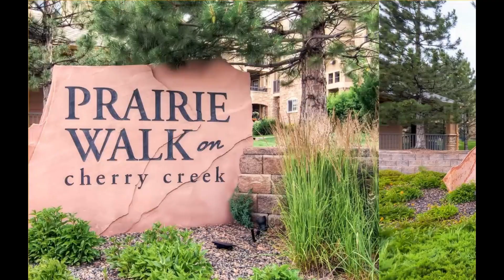Prairie Walk Parker Condos For Sale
As soon as you walk in, this well appointed, rare, 3 bedroom, 3 full bathroom corner penthouse will instantly feel like home. The vaulted ceilings and arched doorways give it an open, inviting feel while the new Home Decorators Collection window coverings will cozily shut out the world. Snuggle up to the family room fireplace or retreat to one of the two main floor master suites, each with their own walk-in closet and balcony! The third bedroom and full bath upstairs is perfect for teens or guests or a private home office! Don't miss the large walk-in under stair storage area! Recent upgrades include new stainless appliances, granite counters and upgraded 42" kitchen cabinets (2022), all new Hunter fans (2022) and all new lighting(2022)! The main floor laundry room including the 2021 Samsung washer and dryer will make laundry a breeze! This unit is one of the largest units in Prairie Walk with lots of windows making it airy and bright! The two adjacent carports directly across from the condo are convenient and secure. With the Cherry Creek Trail right outside and E-470 and shopping nearby, this condo is the perfect location for work or play. (HOA fees include the pool, fitness center and adjacent park with beach volleyball and children's play area. The pool, fitness center and resident mailboxes are secured through key fob access for added security).